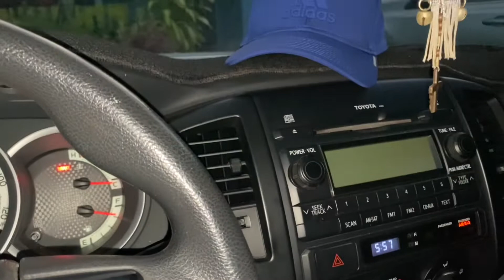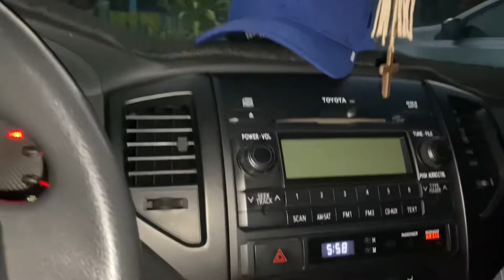fishing day, strong wind and current @ marina! ( Saipan, U.S.A🇺🇸)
caught only two small fish( baby red snapper) and was released.